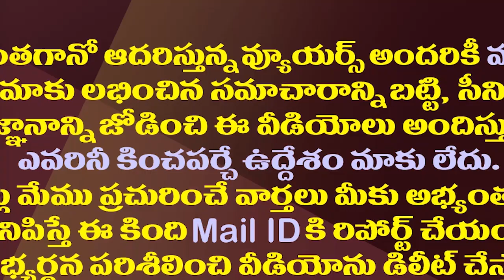ఆ అమ్మ చేసిన పనికి గుర్తుండిపోయేలా జగన్ రియాక్షన్| Interesting Scene In CM Jagan Chimakurti Meeting